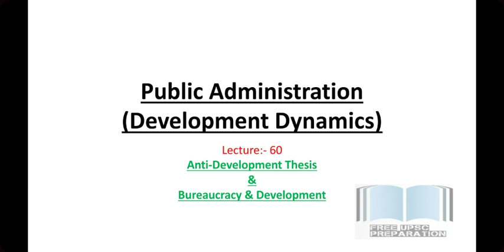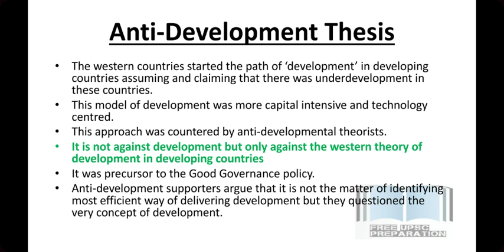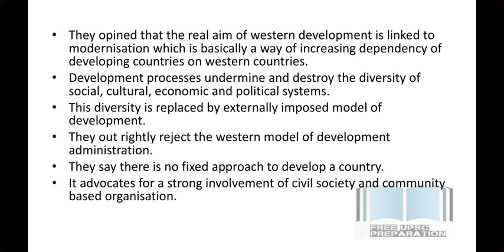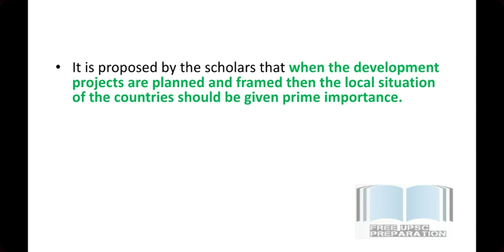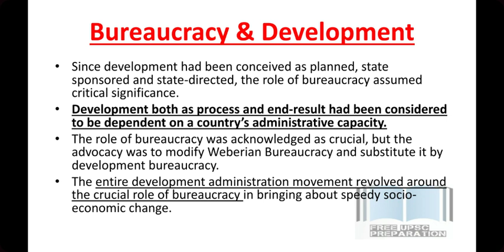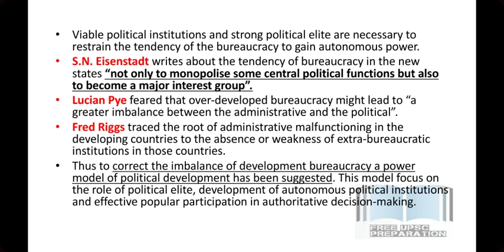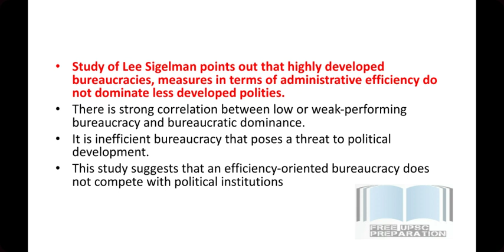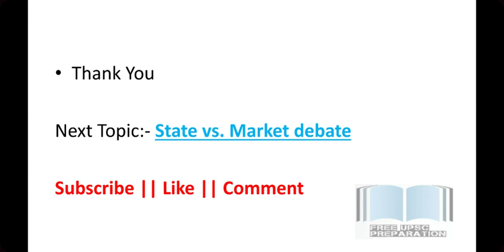Anti-Development Thesis|| Bureaucracy & Development|| Public Administration Lecture 60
Hello guys. welcome back to the channel. This lecture is based on Anti-Development thesis & Bureaucracy and Development.